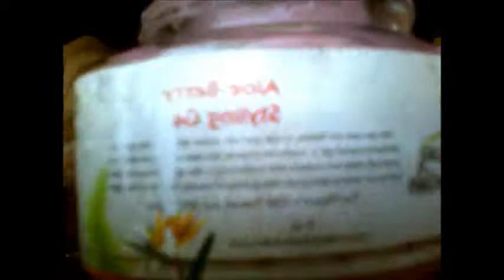50's Inspired Protective Twisted Updo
READ ME!